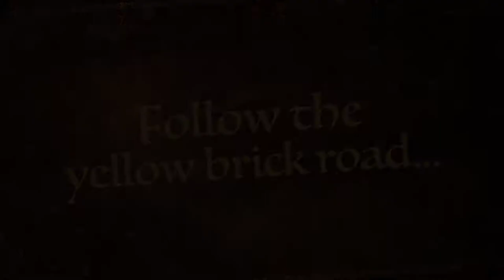The Wizard of Oz at Cannon Hall Farm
Our wizardofoz panto is just under two weeks away - two shows have already sold out so be quick on booking those last tickets!